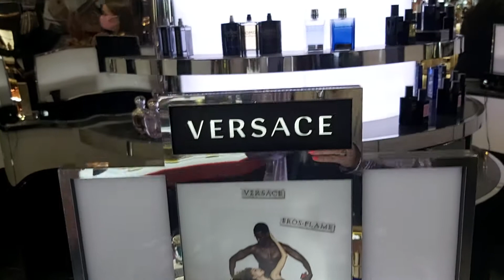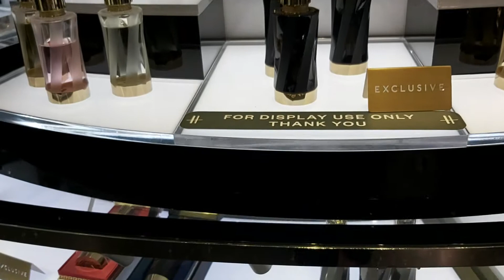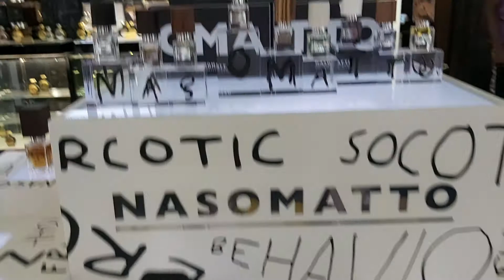LONDON. HARRODS. LOTS OF DIFFERENT PERFUMES.ЛОНДОН.HARRODS.МНОГО РАЗНОЙ ПАРФЮМЕРИИ.